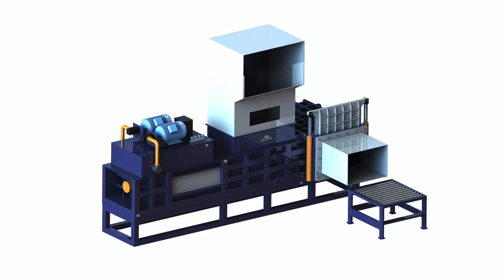Grass pressing hydraulic machine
1.Fully automatic waste cardboard box/OCC/ONP baling press machine,
2.Vertical carton box baling machine, plastic pet bottles compress machine.
3.Metal scrap baling press machine, steel wire compress baler machine.
4.Aluminum chips/shavings briquetting press machine, copper turnings/swarfs briquetting press machine.
5.Wood shavings bagging press baler machine, silage bagging baling machine.
6.Wiping rags bagging press baler machine, waste clothes/second hand clothing/old clothes baling machine.
7.Plastic lumps/pipes shredder machine, plastic scrap blue shredder machine.
8.Metal scrap shredder machine, double shaft shredder machine, wood pallet shredder machine.
9.Plastic lumps granulator machine, plastic barrels crusher machine.
10.Hydraulic shear machine for heavy metal scrap, copper cable wire shear machine.

Grass Press Machine, Grass Press Machine Bangladesh, alfalfa baling in pakistan, Grass Press Machine, Wholesale Various High Quality Grass Press Machine Products from Global Grass Press Machine Suppliers and Grass Press Machine, alfalfa chaff bagging, 2017 Hydraulic Grass Pressing Bale Machine For Bahamas, chaff bagging, 2017 Hydraulic Grass Pressing Bale Machine For Sale, Find Complete Details about 2017 Hydraulic Grass Pressing Bale Machine For Sale, Hydraulic Grass Pressing Bale, wheat chaff press by hydraulic machine, Hydraulic Press Four Pillar Hydraulic Press Cameroon, grass baling in united kingdom, Manufacturer of Hydraulic Press Four Pillar Hydraulic Press, Hydraulic C Frame Press, Hydraulic Press Machine and Dry Grass Pressing Machine offered by Om Shakthi, hay grass compress india, Hay Grass Hydraulic Press Baler Machine0086 Ecuador, grass press baler, Hay Grass Hydraulic Press Baler Machine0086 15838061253, US $ 1, 000 2, 700 Set, Other, New, Machinery Hardware, from Zhengzhou Shuliy Machinery, hydraulic grass press, Wholesale Hay straw grass baler hydraulic press Micronesia, grass compressing machine, Hay straw grass baler hydraulic press machine Application 1 The hydraulic baling press is widely used in animal husbandry forage grass of investment, dry storage., dry grass pressing machine, Hydraulic Press Machine, China Hydraulic Press Faroe Islands, grass silage pressing, China Hydraulic Press Machine manufacturers Select 2017 high quality Hydraulic Press Machine products in best price from certified Chinese Press Machine, corn silage baler machine in egypt, Hydraulic Vertical Baler Vertical Baling Press Croatia, silage corn mini baling, The Introduction of Hydraulic Vertical Baling Machine Hydraulic vertical baler is a kind of baling press machine and its material is loaded from the front and, 100 kg corn silage baler and wrapper, Hay Grass Hydraulic Press Baler Machine, Israel, corn husk packaging, Hay Grass Hydraulic Press Baler Machine, hydraulic hay bale press and waste plastic packing machine skype:sunnylh3, US $ 2, 000 8, 000 Set, Other, New, Beverage, square corn silage bales, CRSTA cardboard Hay grass press baler Iran, corn silage baler machine pakistan, Wholesale CRSTA cardboard Hay grass press baler machine hydraulic baling press, $ from Dongguan Crsta Machinery Co., Ltd. on, rice husk baler, Hydraulic Presses, Shop Presses, Metal Lesotho, japan company rice husk baler machines, Shop 17 Metal Fabrication Shop Presses Hydraulic Presses products at Northern Tool + Equipment, cotton husk packing, Dry Grass Pressing Machine Manufacturer from Libya Manufacturer of Dry Grass Pressing Machine offered by Hydro Tech Engineering, Chennai, Tamil NaduChina Hydraulic Steel Wire Rope Press Swaging Machine Morocco China Hydraulic Steel Wire Rope Press Swaging Machine, Find details about China Pressing Machine, Hydraulic Press Machine from Hydraulic Steel Wire Rope Press Hydraulic bale press EKOPACK Madagascar Hydraulic bale pressEKOPACK . Chamber category bale press is designed with stable construction a fixed pressing chamber on which it is stored a sliding over China Hydraulic Press for Auto Parts Pressing Oman China Hydraulic Press for Auto Parts Pressing, Find details about China Hydraulic Press, Hydraulic Press Machine from Hydraulic Press for Auto Parts Pressing Hydraulic press baler for grass, View Hydraulic lovenia Hydraulic press baler for grass, US $ 60, 000 80, 000 Set, Other, New, hay, straw, cotton yarn, cotton waste, tobacco leaf, grass etc Source from Bobo Machine Co Industrial Hydraulic Cylinders, Tie Rod Tunisia Industrial Hydraulic Cylinder manufacturers Om Shakthi Hydraulics Pvt. Ltd. exporters, Dry Grass Pressing Machine, Hydraulic Presses, Clientele, Certificate,